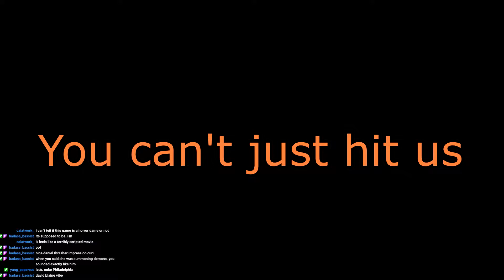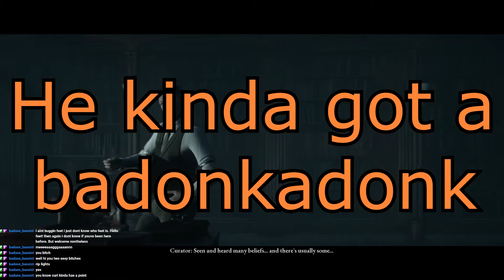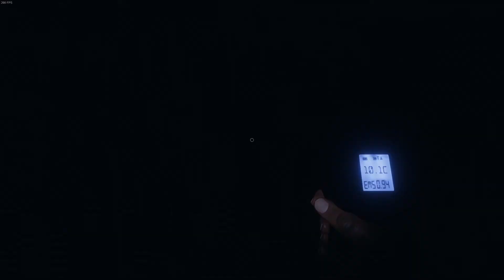Best of October part 2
If you like our content make sure you go over to our twitch channel where we will be moving majority of our live streams too!

And finally for those who read through the full discription, a link to our discord chat ;D